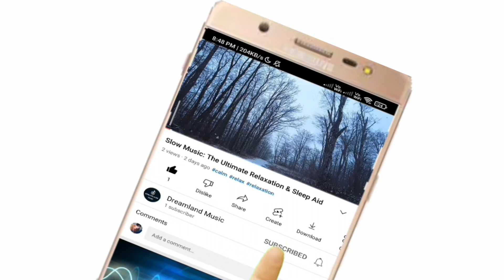Amazing Nature Scenery & Relaxing Music | Breathtaking Nature Scenery.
Video Highlight:-
1). Amazing Nature Scenery in 4K
2). Relaxing Music & Beautiful Nature Video
3). Relaxing Music | Nature Sounds of Jungle, Rainforest
4). Beautiful nature scenery